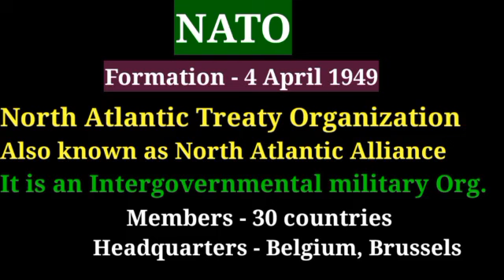NATO क्या है ? क्या है इस Military Organization की खासियत |Russia और Ukraine को लेकर चर्चा में क्यों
How it formed ?
How it works as an intergovernmental organization with world leaders ?
Who are the member countries of NATO ?
current affairs
For UPSC, PSC, SSC, RAILWAY, etc